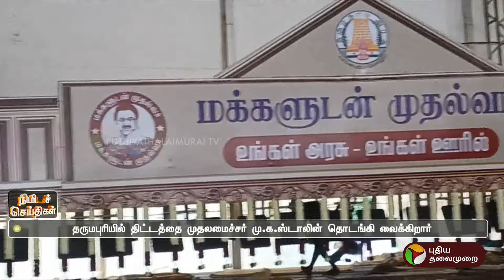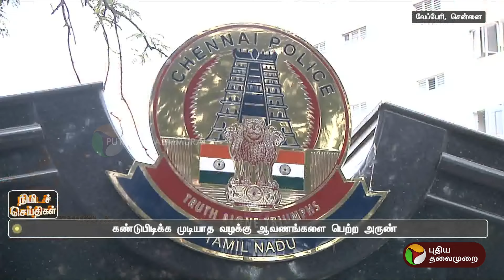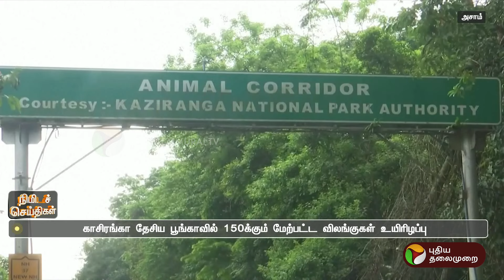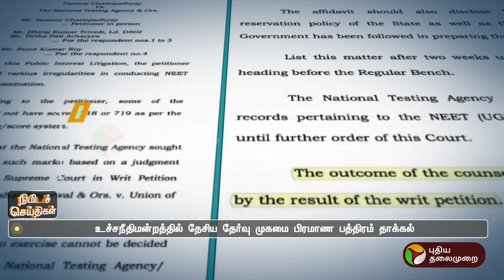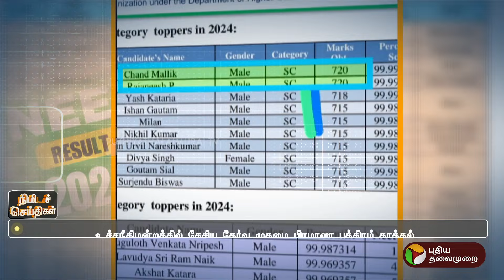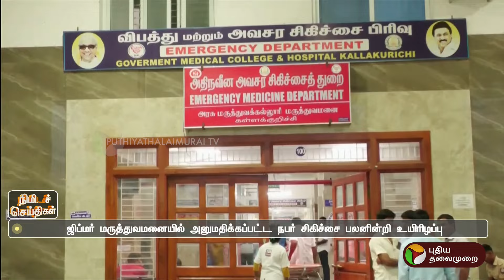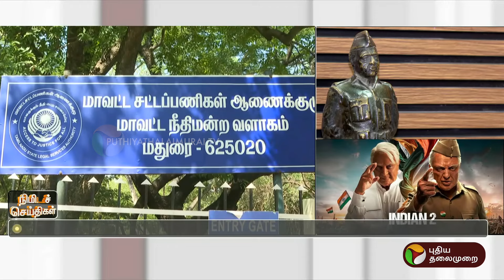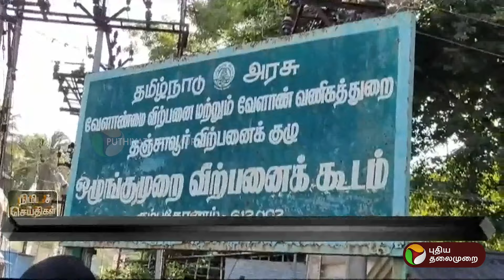பல்வேறு நிகழ்வுகள் குறித்த நிமிடச் செய்திகள் | 11.07.2024 | PTT